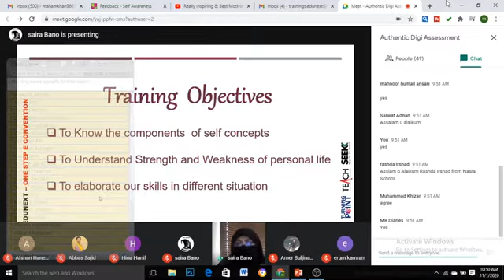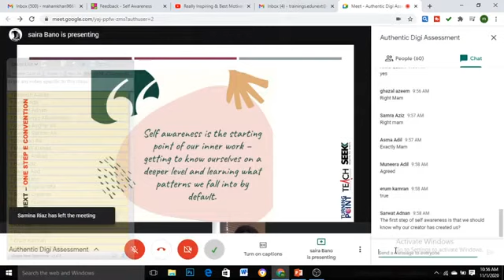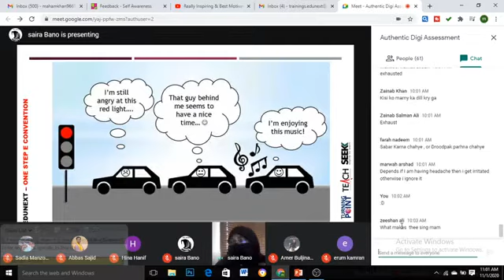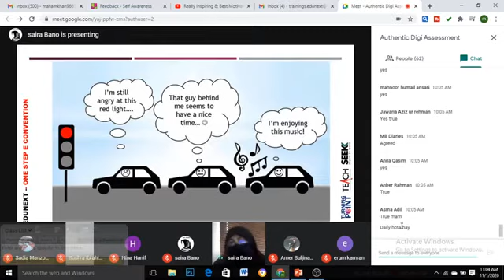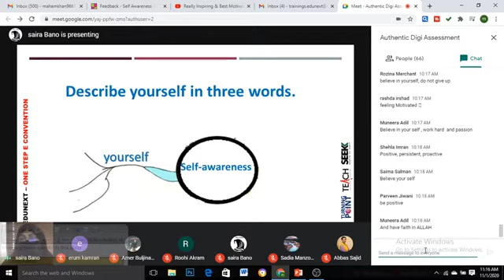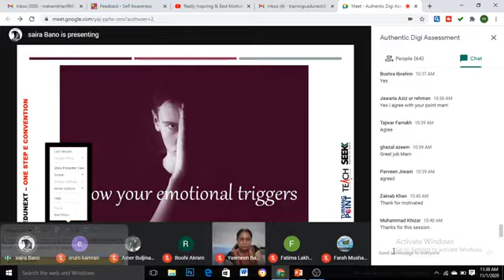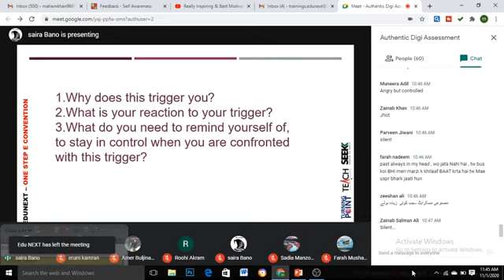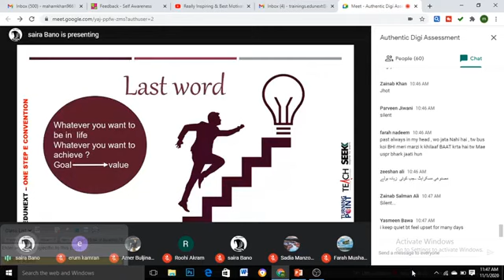Edunext - Self Awareness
Edunext - One Step e Convention
Another great session in the conference which aimed at motivating each one to take one step towards the improvement in the sector, importance of which cannot be undermined. Let's hear Saira  talking passionately about 'Self Awareness'. Hope you all will have learning experience to base your one step on.

My name is Saima Imran, and I am an Educationist having experience of 18+ years. I've started this training for all those people who would like to explore the field of training in education or corporate sector and want to learn techniques of teaching or training for FREE in a professional way.